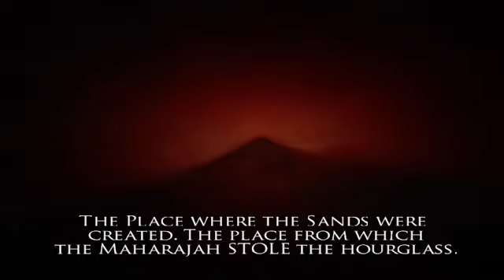A Jornada do Príncipe Sombrio em Prince of Persia: Warrior Within - Parte 1: Despertar do Destino!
Olá pessoal! Sejam muito bem-vindos ao meu canal oficial no YouTube. Aqui você encontrará conteúdos incríveis, divertidos e cheios de energia para alegrar o seu dia!

Se você ainda não me conhece, meu nome é Helickson e sou um criador de conteúdo apaixonado por games e entretenimento. Estou sempre em busca de trazer o melhor para vocês, seja através das minhas lives na Twitch, dos vídeos aqui no YouTube ou das minhas aventuras no TikTok e Instagram.

Para conferir minha live na Twitch, basta acessar o Lá, você poderá acompanhar minhas transmissões ao vivo, interagir comigo e se divertir muito com os games que estou jogando.

Se preferir conferir meus vídeos no YouTube, é só clicar Tenho um conteúdo variado, com gameplays, vlogs, desafios e muito mais. Tenho certeza de que você encontrará algo que goste!

e no Instagram  @helickson
para ficar por dentro de todas as novidades, bastidores e momentos divertidos do meu dia a dia.

Obrigado por fazer parte dessa comunidade incrível e espero te ver em todos os lugares! Divirta-se e até o próximo vídeo!